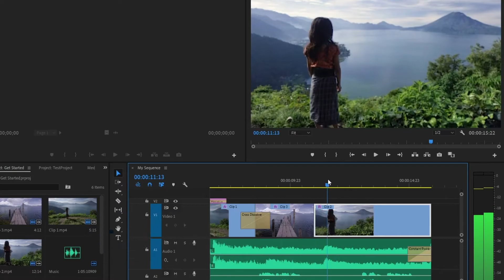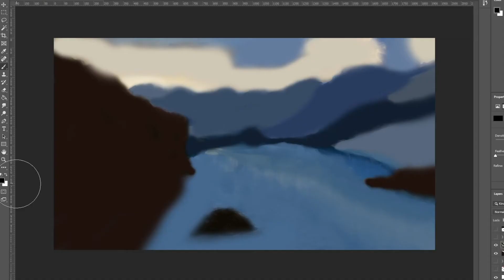Techability Art Path